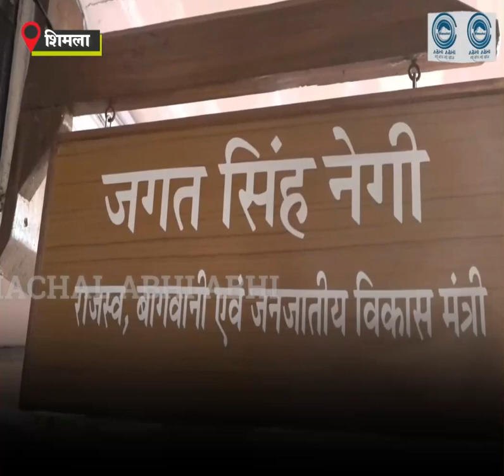Landslide | Study | Himachal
In Himachal Pradesh, land subsidence is continuing in Shimla, Solan, Mandi and Kullu. Many villages are under threat, people have been forced to leave their homes. Big cracks have appeared on the roads, along with landslides, houses are collapsing. So far, 143 people have died due to landslides in the monsoon season in the state. In which maximum 51 people died in Shimla district. The state government is now going to conduct a study to find out the causes of the landslide.